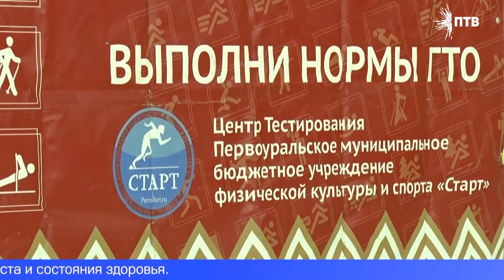Юные первоуральцы познакомились с нормативами комплекса ГТО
Городское движение ГТО расширяется. Сегодня его ряды пополнили около 30 молодых первоуральцев, которые попробовали свои силы в сдаче нормативов всероссийского физкультурно-спортивного комплекса. Специальную акцию провели для тех, кто имеет ограниченные возможности здоровья. Дмитрий Коньков подробнее.
Силу, ловкость и выносливость в Доме спорта сегодня демонстрируют ученики 3 школ города несмотря на то, что каждый из них имеет свои особенности здоровья. Цель мероприятия – познакомить детей с нормативами физкультурного комплекса ГТО. Перед началом выступлений участников напутствует чемпион мира по пауэрлифтингу Роберт Халитов, который на личном примере показал, что даже группа инвалидности – не преграда на пути к высоким спортивным результатам. Считает, что особенных детей нужно вовлекать в спорт.
РОБЕРТ ХАЛИТОВ, ЧЕМПИОН МИРА ПО ПАУЭРЛИФТИНГУ: «Чтобы они были заинтересованы, тренировались. Это и здоровье, и в чём-то себя показать. Не сидишь на диване, не «давишь» его перед телевизором, а идёшь и добиваешься чего-то. Ведь тренировки – это та же работа. Работа над собой».
Как рассказали в учреждении «Старт», на протяжении 4 лет первоуральцы с ограниченными возможностями здоровья активно включаются в ГТО-движение. В том числе, благодаря таким акциям. Здесь люди с инвалидностью знакомятся с нормативами, пробуют свои силы, начинают тренироваться в секциях и вовлекают в занятия спортом молодёжь. Такая «эстафета» от поколения к поколению уже приносит положительные результаты.
СВЕТЛАНА ЧЕРНОВА, РУКОВОДИТЕЛЬ НАПРАВЛЕНИЯ ТЕСТИРОВАНИЯ ГТО УЧРЕЖДЕНИЯ «СТАРТ»: «9 человек с ограниченными возможностями здоровья, с разными заболеваниями: с нарушениями опорно-двигательного аппарата, кто-то слабослышащий, они уже получили свои знаки ГТО. И надеемся, что дети подхватят эту палочку и, может быть, кто-то получит свою первую награду – знак ГТО – и в дальнейшем захочет заниматься спортом».
Результаты спортсменов на этом занятии не идут в зачёт, тем не менее, дети выполняют все упражнения как на настоящих соревнованиях. Хорошую физподготовку демонстрируют ученики школы 9. Для их педагога Оксаны Панишевой это не удивительно.
ОКСАНА ПАНИШЕВА, УЧИТЕЛЬ ШКОЛЫ №9: «Мы сотрудничаем с Детской спортивной школой. У нас на базе школы ведётся секция баскетбола, есть на базе школы секция тхэквондо и мы стараемся проводить соревнования среди всех детей. Они принимают участие и соревнуются со всеми ребятами и занимают призовые места».
По результатам спортивной акции, которая продлилась около часа, большинство участников выполнили нормативы комплекса ГТО для своего возраста и состояния здоровья.